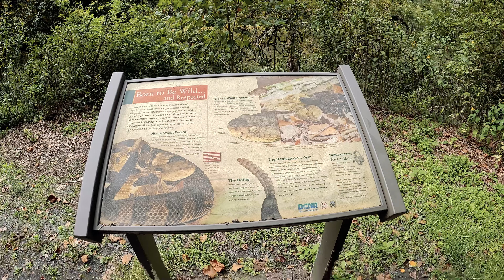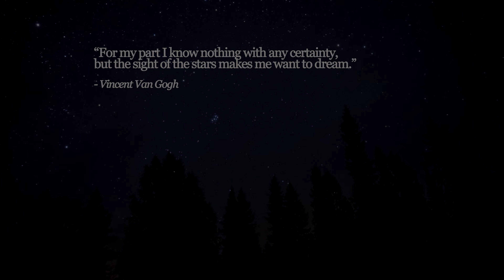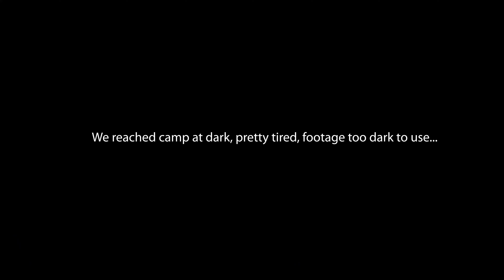Disjointed Bike - Episode 18 : Pennsylvania Grand Canyon Loop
In the episode, I ride the "Pennsylvania Grand Canyon loop", a ~120mi bikepacking loop centered around the Pine Creek Rail Trail.  The PCRT wanders through the Pine Creek gorge in north central Pennsylvania, known as the "Grand Canyon of Pennsylvania" at almost 50 miles long and over 1,000 feet deep.    This loop deviates from that trail along the west and east rims adding my favorite sections of the trip, unpopulated areas of gravel and back country roads.